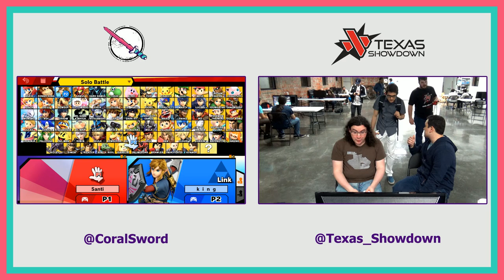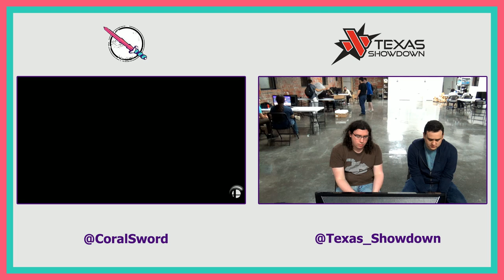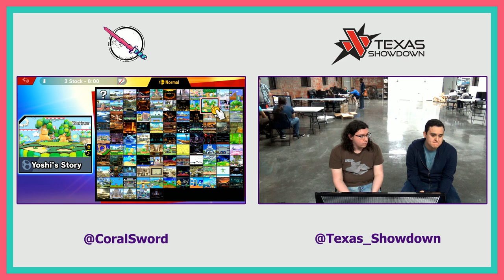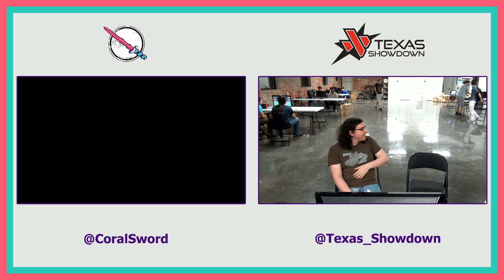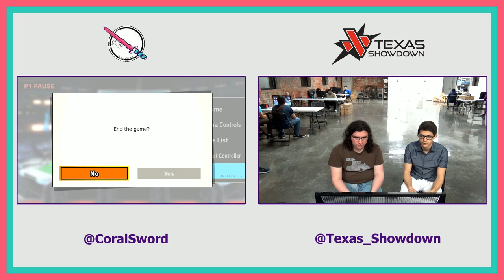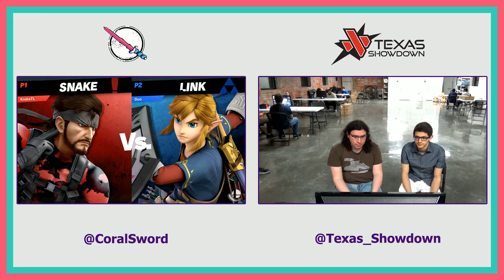The Sweet Spot Zero - Santi (Lucina) vs. Duo (Link) - Losers Semis